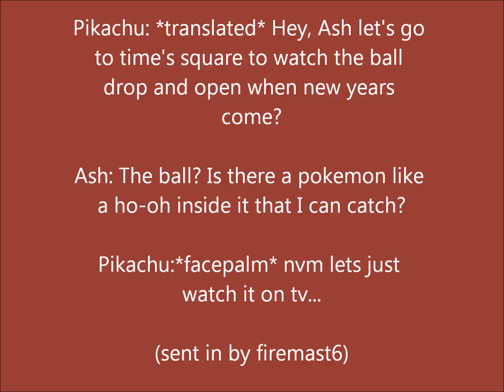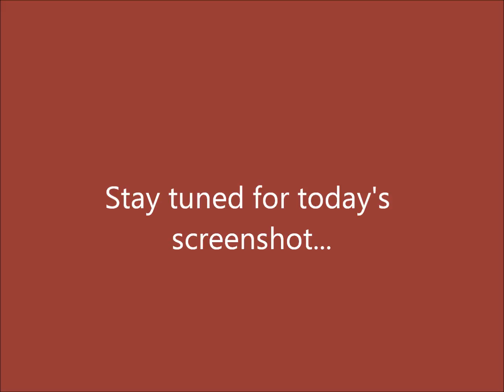The Better than You Recap #236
The best of yesterday and December's winner